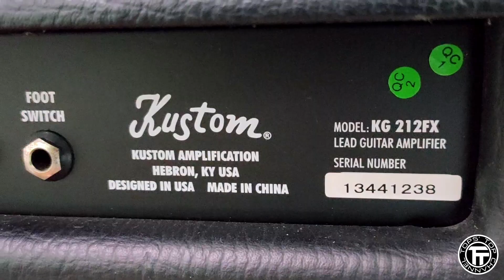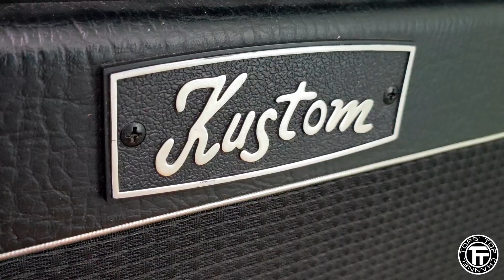Kustom KG212FX Guitar Amp - FULL REVIEW!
This video is all about the Kustom KG212FX guitar combo amplifier. I'll show you its functions, we'll test it, and give you my thoughts about this guitar amp.
Recoded with Canon M50 with Boya BY MM1 external microphone.